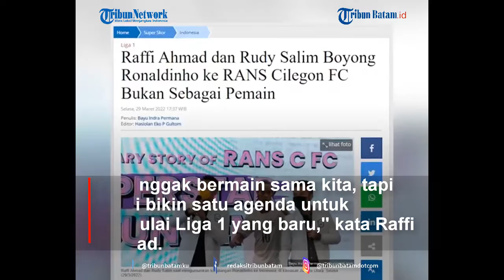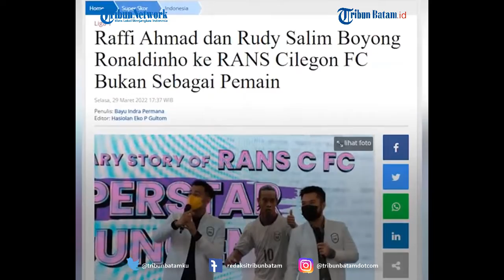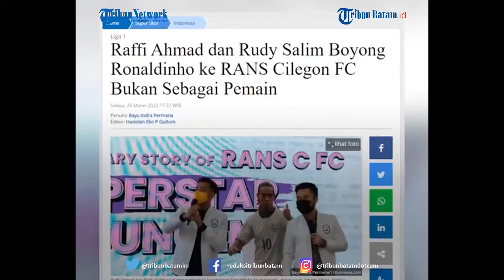Raffi Ahmad Boyong Ronaldinho Bukan Sebagai Pemain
TRIBUNBATAM.ID - Dua petinggi klub Rans Cilegon FC, Raffi Ahmad dan Rudy Salim resmi mengumumkan bahwa mereka akan memboyong Ronaldinho ke Indonesia.

Pemain legendaris asal Brasil itu akan hadir untuk klub Rans Cilegon FC, namun bukan sebagai pemain.

Raffi dan Rudy masih menyiapkan agenda khusus untuk Ronaldinho di Indonesia.

Raffi meminta ketua umum PSSI, Mochamad Iriawan untuk mendampingi kedatangan Ronaldinho kelak.

"Saya ada rencana besar pak, saya mau mendatangkan pemain tapi nanti saya mau bapak harus mendampingi (pemain tersebut)," ujar Raffi Ahmad di kawasan Jakarta Utara, Selasa (29/3/2022).

"Dia nggak bermain sama kita, tapi nanti bikin satu agenda untuk memulai Liga 1 yang baru," kata Raffi Ahmad.

"Halo Indonesia aku Ronaldinho akan datang untuk Raffi dan Rudy Salim," ucap Ronaldinho dalam video yang ditampilkan.

"Sampai jumpa Rans FC," katanya.

VE:MD